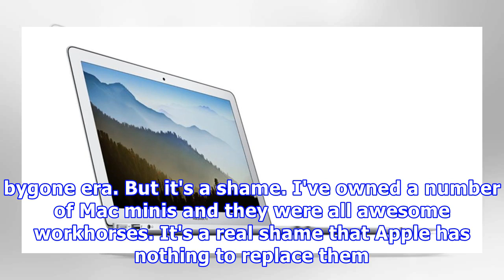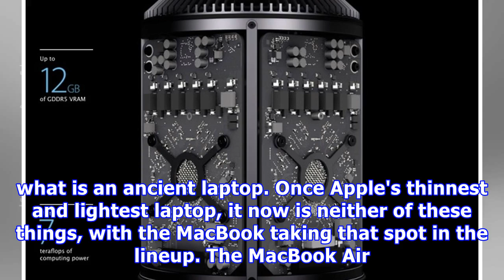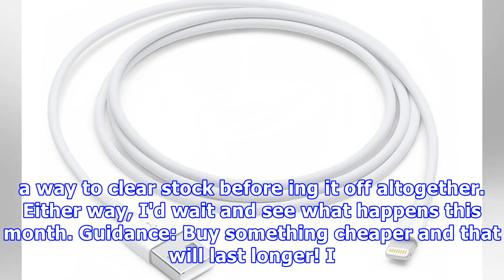Apple products you shouldn't buy (June 2018 edition)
Guidance: This is a total fossil! Once the low-cost gateway device into the Mac ecosystem, the Mac mini last saw refresh love from Apple in October 2014. Nothing about the Mac mini makes sense any more. The form factor was based around the footprint of an optical drive, and the idea was that those switching up from a PC could keep their old peripherals and just slot the Mac mini into their workflow. Nowadays the focus is more on laptops, and the Mac mini feels like a relic of a bygone era. But i...